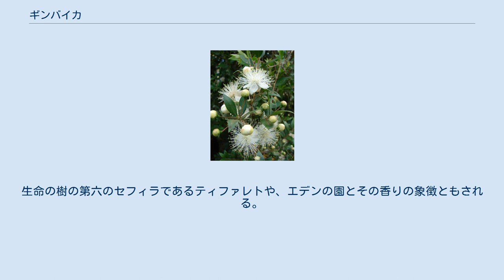ギンバイカ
ギンバイカ（銀梅花、銀盃花、学名：Myrtus communis）は、フトモモ科の単型の属ギンバイカ属の常緑低木。
地中海沿岸原産。
英語でマートル（Myrtle）。
ドイツ語ではミュルテ（Myrte）。
属名からミルトス（Myrtus）とも呼ぶ。
花が結婚式などの飾りによく使われるので「祝いの木」ともいう。
 別名:ギンコウバイ、ギンコウボク、イワイノキ。
 夏に白い5弁の花をつけ、雄蕊が多く目立つ。
果実は液果で、晩秋に黒紫色に熟し食べられる。
 葉は揉むとユーカリに似た強い芳香を放つことから、「マートル」という名でハーブとしても流通している事もある。
 主に流通している品種は、葉に白い覆輪がある斑入り品種のバリエガタ、枝葉の細かいヒメギンバイカ（姫銀梅花）など。
 サルデーニャとコルシカ島では、果実や葉を用いてミルト（Mirto）というリキュールを作る。
 古代ローマにおいてはコショウが発見される以前はコショウの地位を占めており、油と酒の両方が作られていたと言われる。
 シュメールでは豊穣と愛と美と性と戦争の女神イナンナの聖花とされた。
 古代ギリシアでは豊穣の女神デーメーテールと愛と美と性の女神アプロディーテーに捧げる花とされた。
古代ローマでは愛と美の女神ウェヌスに捧げる花とされ、結婚式に用いられる他、ウェヌスを祀るウェネラリア祭では女性たちがギンバイカの花冠を頭に被って公共浴場で入浴した。
その後も結婚式などの祝い事に使われ、愛や不死、純潔を象徴するともされて花嫁のブーケに使われる。
 ユダヤ教ではハダス（ヘブライ語：הדס）と呼び、「仮庵の祭り」で新年初めての降雨を祈願する儀式に用いる四種の植物の1つとされる。
ユダヤ教の神秘学カバラでは男性原理を表すとされ、新床に入る花婿にギンバイカの枝を与えることがあった。
生命の樹の第六のセフィラであるティファレトや、エデンの園とその香りの象徴ともされる。